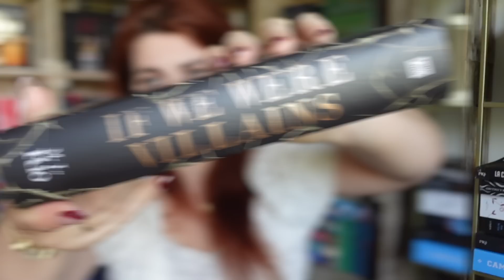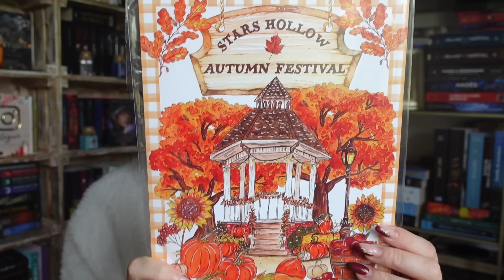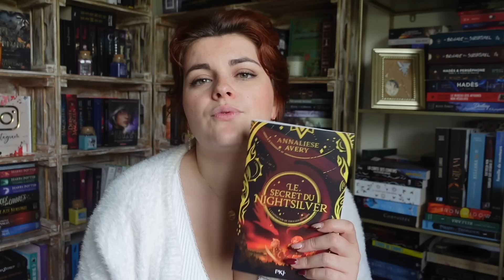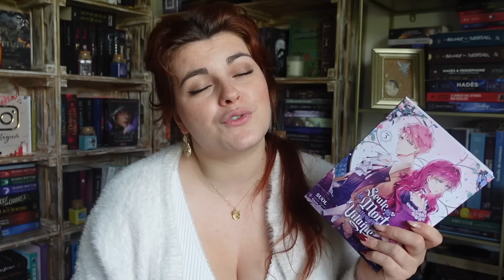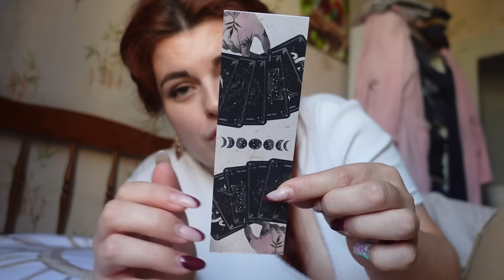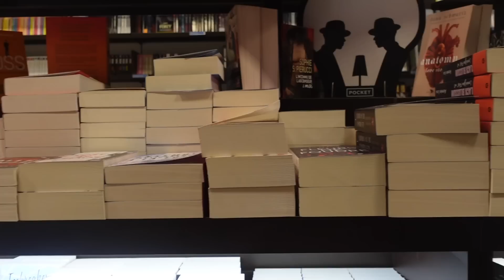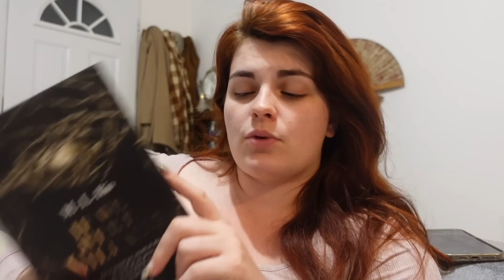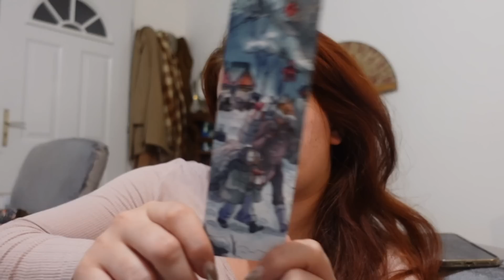♡ WEEKLY VLOG - Déceptions, Dédicace, Nouveaux Marque-Pages ♡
Je te retrouve aujourd'hui pour un nouveau vlog. Je t'embarque avec moi pour te partager ma vie de lectrice, mais aussi de créatrice de contenus littéraires, saupoudré d'escapades !

Cette vidéo est réalisée en collaboration rémunérée avec la marque EVE AND CO, que je remercie pour leur confiance. N'oubliez pas que vous pouvez bénéficier de -40% sur l’intégralité du site avec le code KIMI40.

Vous pouvez tester gratuitement l'application Nextory pendant 45 jours !

♡ If We Were Villains
♡ Psyché & Eros
♡ Headline - Tome 1
♡ Le Secret Du Nightsilver - Saga
♡ Seul La Mort Attend La Vilaine - Saga
♡ Miyabichi No Onmyoji - Tome 1